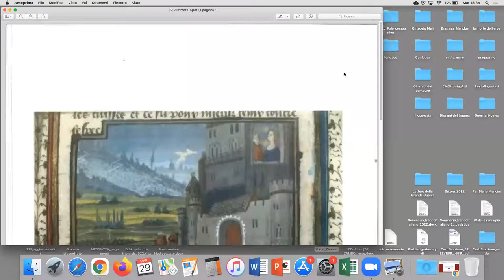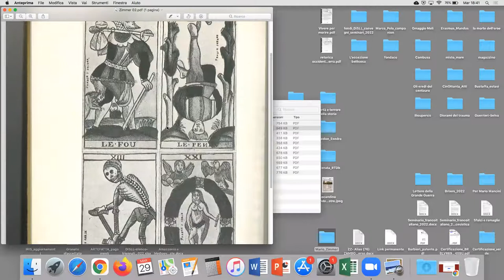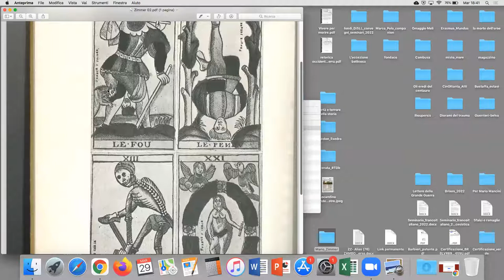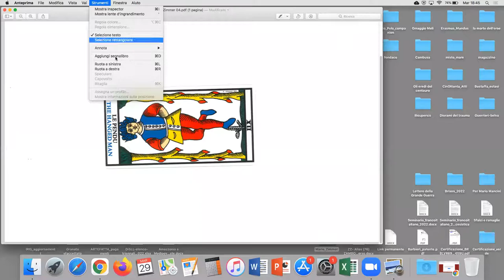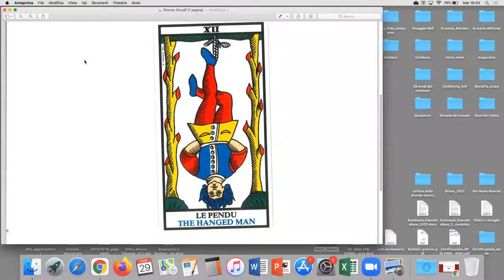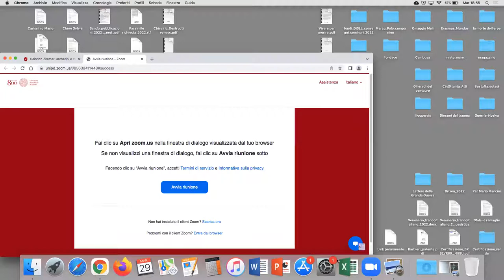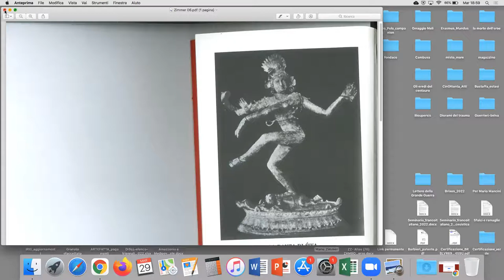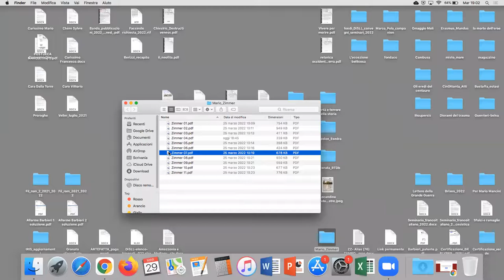Mario Mancini - Heinrich Zimmer: archetipi e maya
Primo incontro del seminario Archetypon del ciclo di marzo-maggio.
Il professor Mario Mancini dialoga con l'opera di Heinrich Zimmer "Il re e il cadavere". Incontro del 29/03.